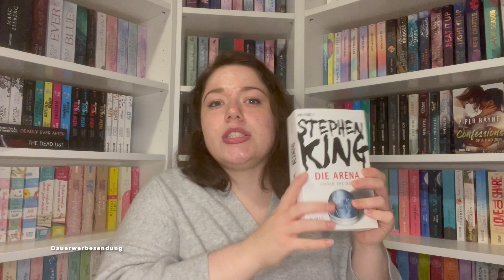REKORDE wurden aufgestellt 🔥| 38 BÜCHER im LESEMONAT Oktober zusammengefasst: Zahlen, Daten & Fakten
Der Oktober lief wirklich gut, wobei die durchschnittliche Sternebewertung doch überraschend war.

❔ Wie lief dein Lesemonat (vor allem qualitativ) und welche Bücher waren dabei?

Rezensionsexemplare waren:
– „Das Fest der Liebe"

Rezensionsexemplare werden zu Rezensionszwecken vom Verlag bereitgestellt. Allerdings hat das keinen Einfluss auf meine Meinung zu den Büchern.

und allen weiteren gängigen Buchplattformen unter: Bookfrempire